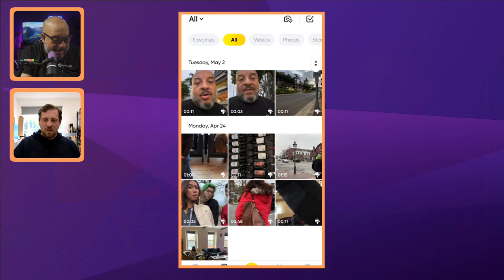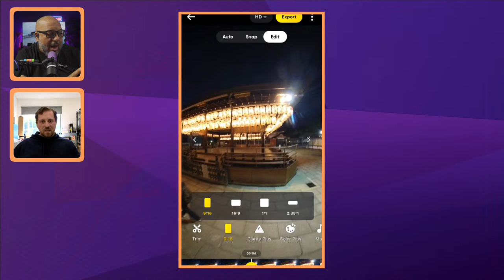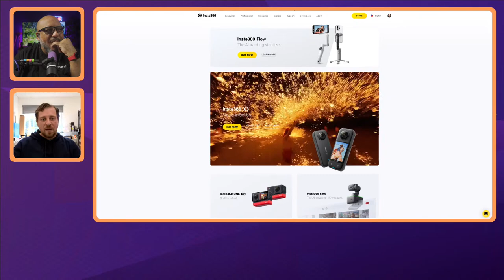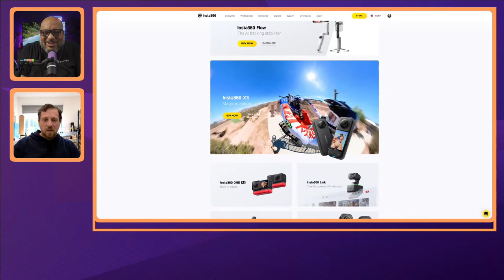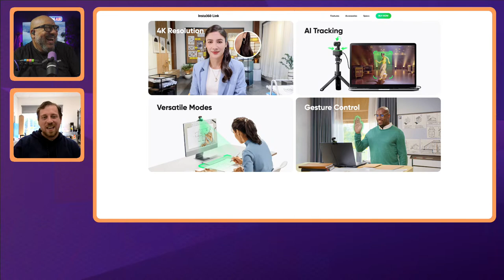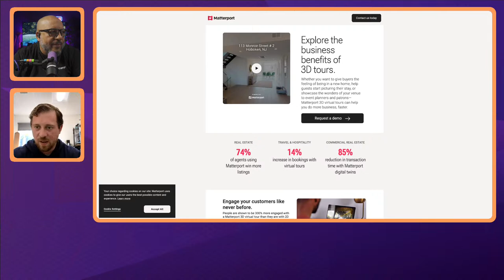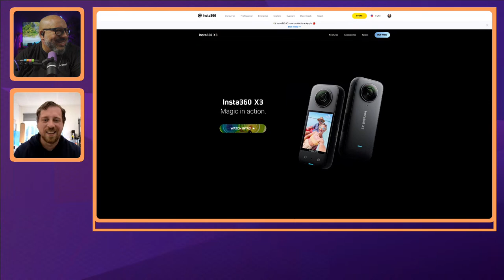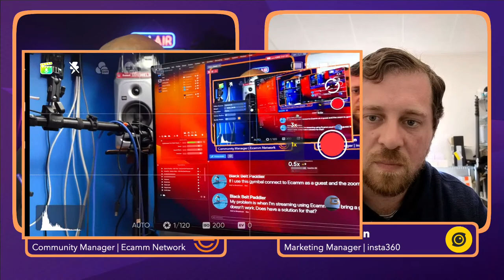Ecamm Live MASTERCLASS: Why You NEED the @insta360 Link Camera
One of the best parts of using Ecamm Live is that you can connect multiple cameras and switch seamlessly between them to create high-quality, engaging broadcasts and recorded videos. One of our FAVORITE cameras to use in Ecamm is the Insta360 Link.

Want to know why? Come join us for this special Ecamm Live Masterclass with Insta360's VP of Marketing & Business Development, Michael Shabun.

Chapters 📖
00:00 - countdown
01:10 - Intro
04:03 - What  is Insta360
05:43 - No one likes to edit action camera footage
12:39 - Advantages of Insta360
15:47 - Ghost Town
17:32 - Great for BTS
19:44 - Different Users
20:35 - Drone Shot
23:40 - Freeze Flow Shot
25:00 - Javelin Shot
27:11 - Insta360 Link
33:52 - AI in Insta360
34:05 - Flash cut
36:49 - Shot Lab
40:23 - Invisible selfie stick
41:50 - Stabilization
43:49 - New product categories
57:30 - Insta360 Flow gimbal
1:05:37 - How to stay informed
1:06:36 - Wrap-up

More About Michael:

Michael Shabun is Vice President of Marketing & Business Development for Insta360 and leads North American marketing strategy, communications, strategic partnerships and video production. Michael specializes in helping overseas brands build their presence in western regions.

Previous to joining Insta360, Michael led the business development team for DJI in North America, where he was instrumental in moving the company into the public spotlight through a series of strategic partnerships within entertainment, sports and developing applications across a variety of enterprise verticals. Michael is passionate about using new camera technology to simplify visual storytelling and passing that knowledge onto new users. Michael has produced over 150 branded videos from big product launch videos all the way through to viral social videos, tutorials and documentary style productions. Most of these videos have been produced on shoestring budgets, and Michael emphasizes the principle of producing smarter, not harder.